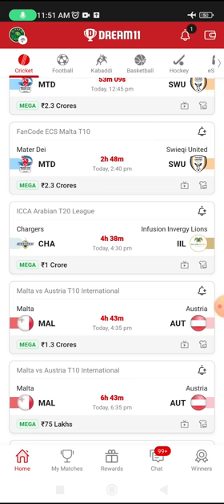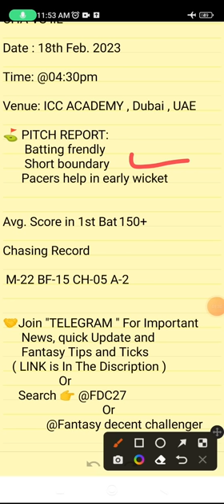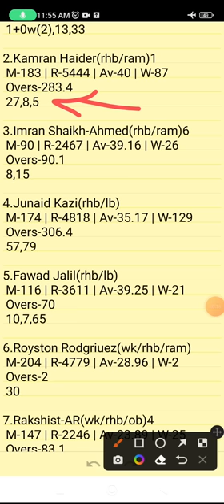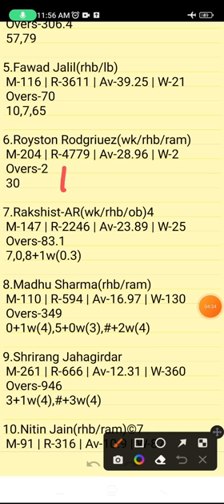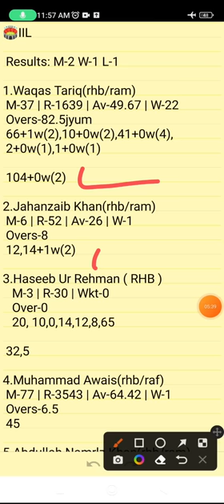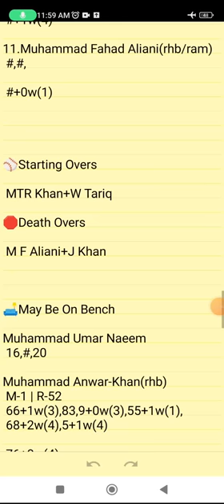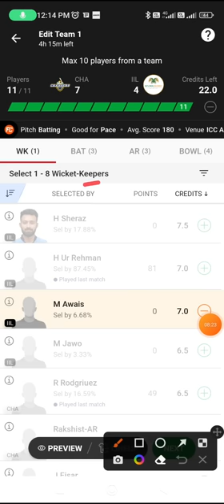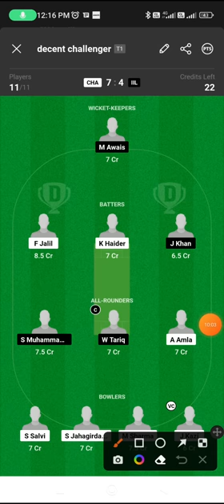CHA VS IIL | CHA VS IIL DREAM11 TEAM PREDICTION | ICCA ARABIAN T20 LEAGUE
Own Risk "